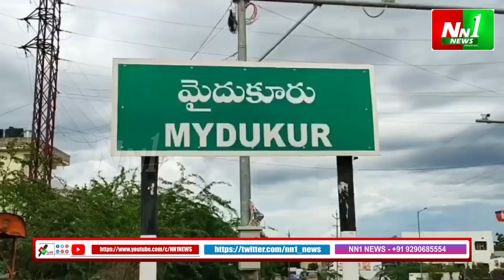మైదుకూరు : చంద్రబాబు నాయుడు అక్రమ అరెస్ట్ కు నిరసనగా, రిలే నిరాహార దీక్ష.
"nn1news live"
"nn1news luve"
"nn1news"
"nn1news live"

NN1 NEWS#
NN1 News#
nn1news live#
nn1news breaking news today#
nn1news Breaking#
nn1news Youtube on live#
nn1news Sucribe#